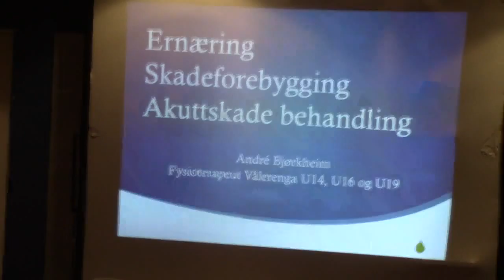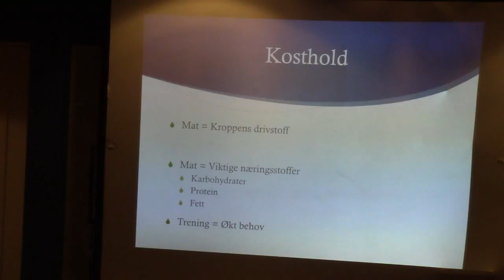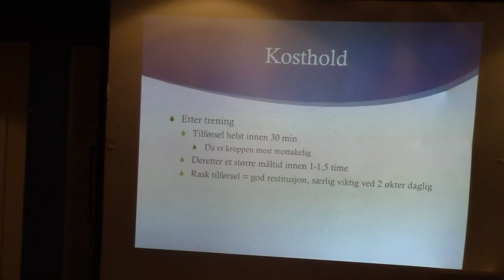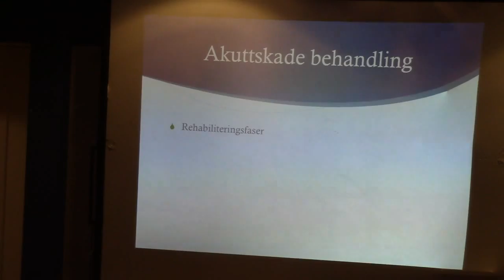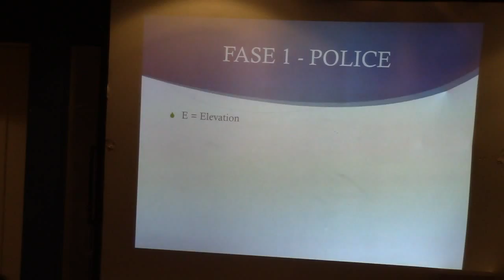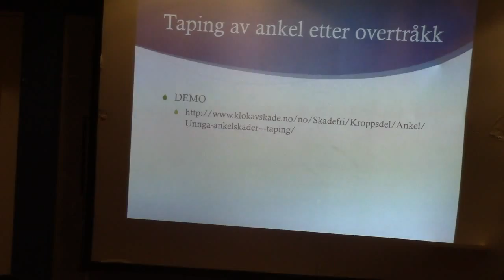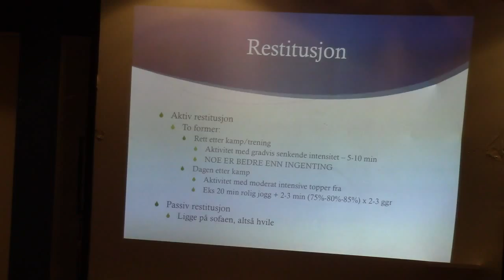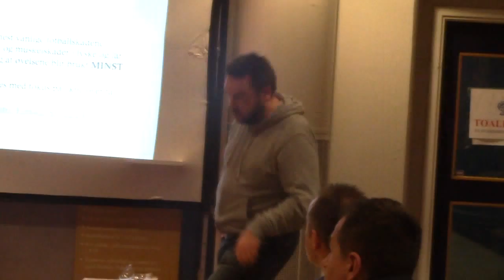Foredrag om ernæring, skadeforebygging og akuttskadebehandling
Foredrag om ernæring, skadeforebygging og akuttskadebehandling i ungdomsfotballen av Andre Bjørkheim, (Fysioterapeut i Vålerenga Fotball for U14, U16 og U19)
Foredraget ble holdt for spillere og foreldre i Vålerenga fotball elite, januar 2015